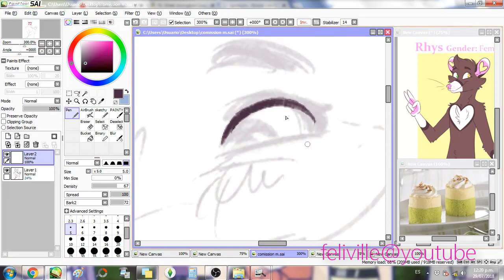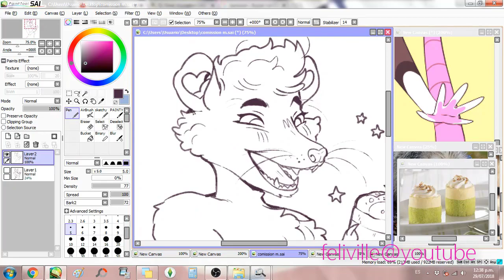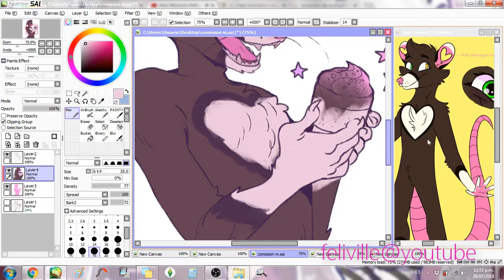Speeddraw - Commission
song